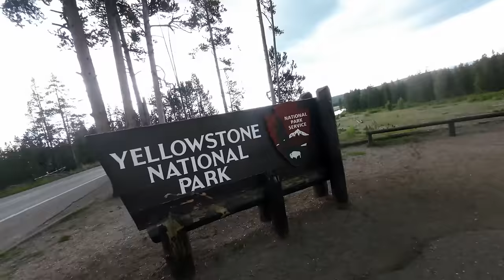Exploring Yellowstone's Wonders on Two Wheels - EP. 276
In this episode, I'm taking you to the iconic Yellowstone National Park! It was a thrilling  experience to ride amidst the geysers, majestic wildlife, and stunning scenery that make Yellowstone a true natural wonder.

VIDEO RECORDING DATE: JULY 2023